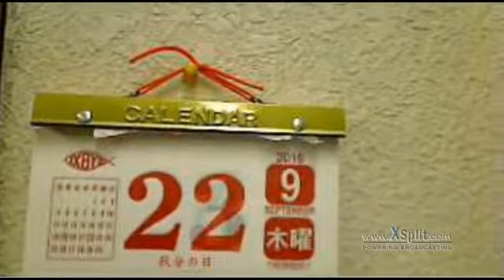イエス様の知恵で生きる！ 2016 09 22